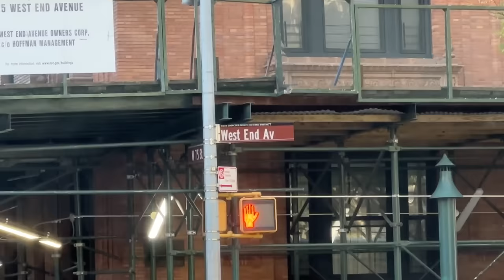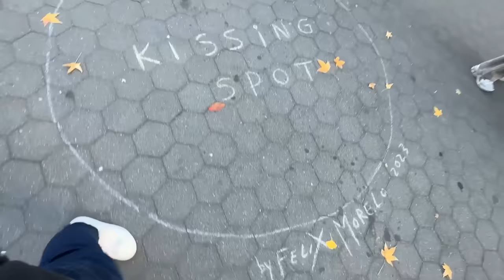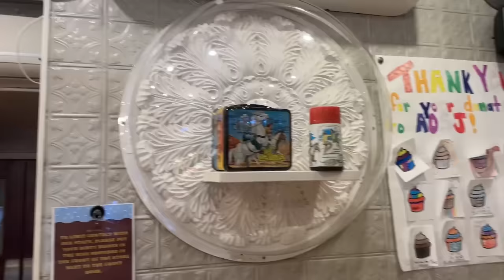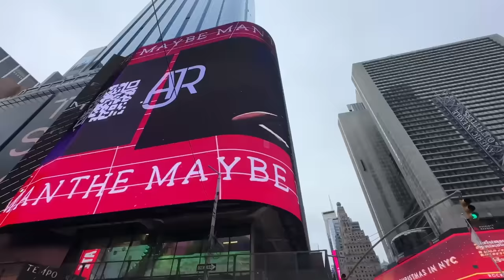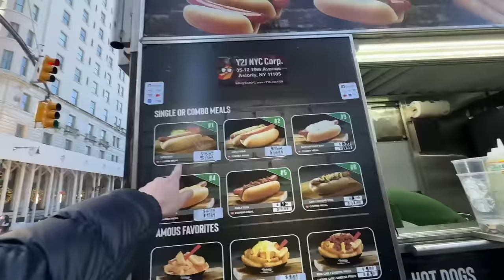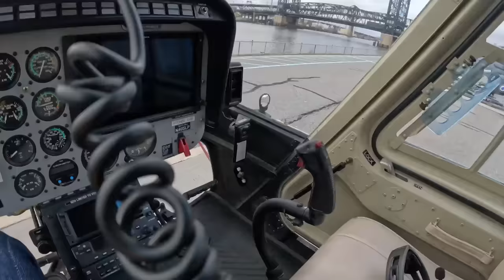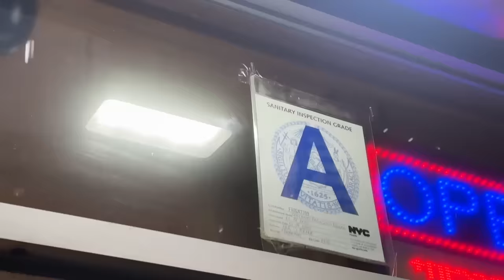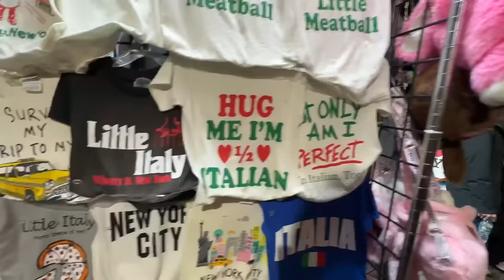O Que Fazer Em NOVA YORK? Tours, Preços, Restaurantes, Hotéis, Central Park e Dicas Estados Unidos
TOUR:
VPNY | Empresa de Turismo em NY - Atendimento em português.

 / vouparanewyork